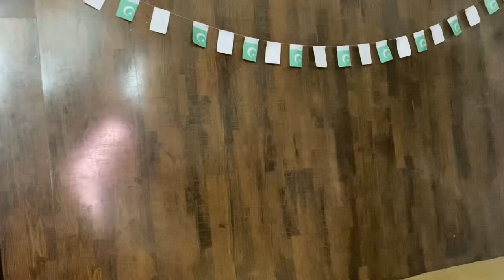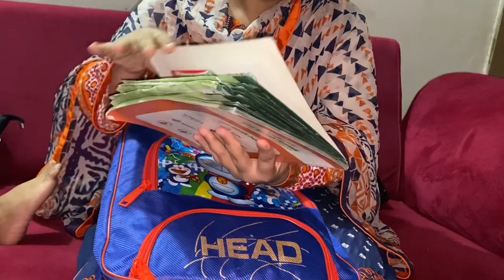5am to 10 pm busy routine llAzadi Mubarak ll Matti k cup kaisy lgy ap ko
5am to 10 pm busy routine llAzadi Mubarak ll Matti k cup kaisy lgy ap ko